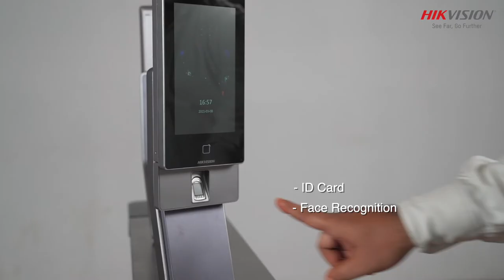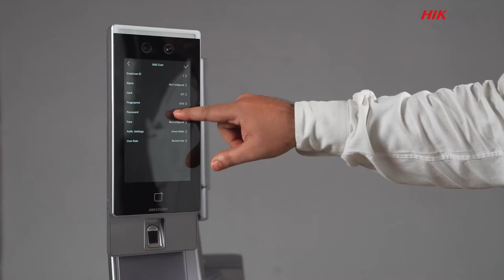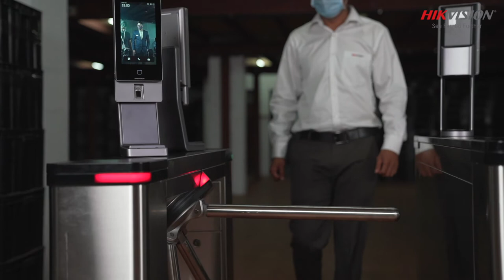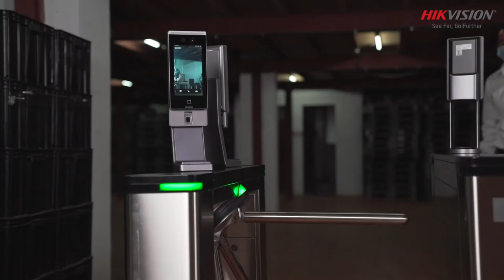Hikvision Premium Tripod Turnstile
Presenting one of our most famous and premium product- Hikvision Tripod Turnstile gate (model no. DS-K3G501). With IP 54 rating, it is most popular access control solution for indoor and outdoor usage. In this video we’ll explore its key feature, benefits, application scenario and installation.